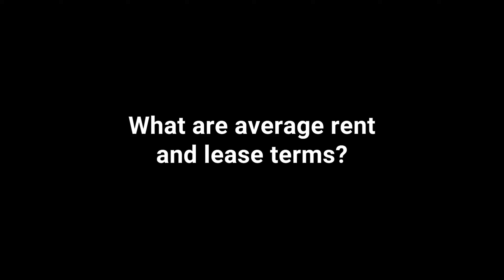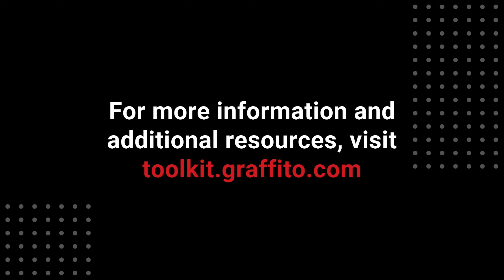What are average rent and lease terms?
This video is provided by Graffito, a Boston-based retail real estate advisory and investment firm that excels at the intersection of master planning, retail leasing, and branding. It is part of our Small Business Tool Kit, where frequently asked questions from tenants opening their first brick-and-mortar space are answered, based on years of experience from the Graffito leasing team.